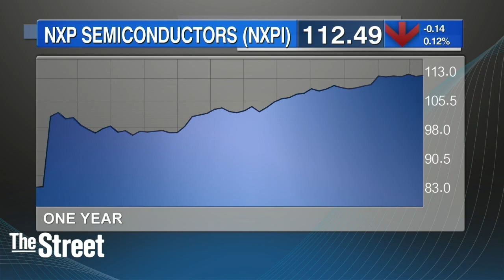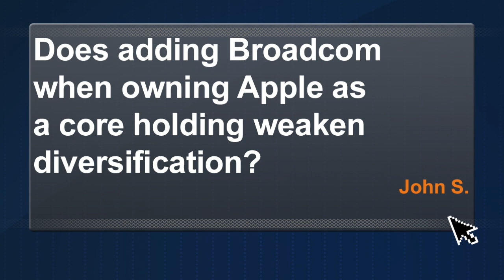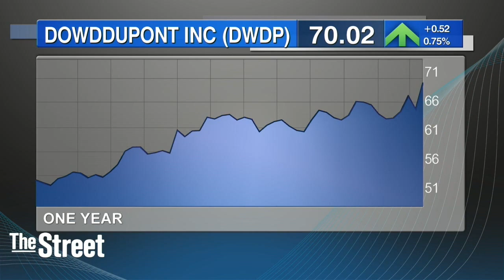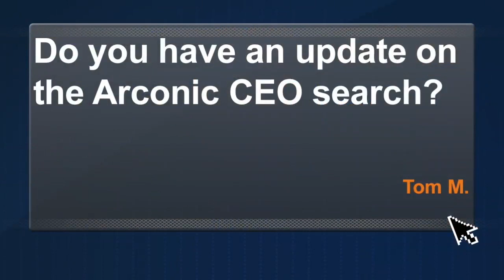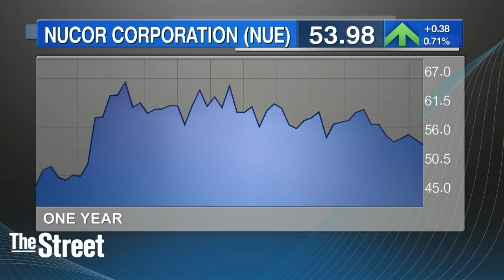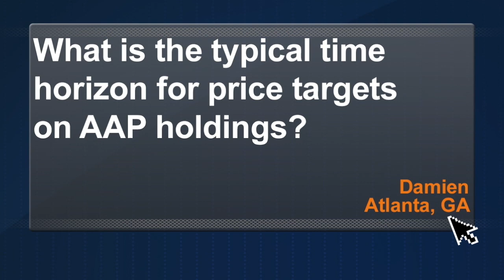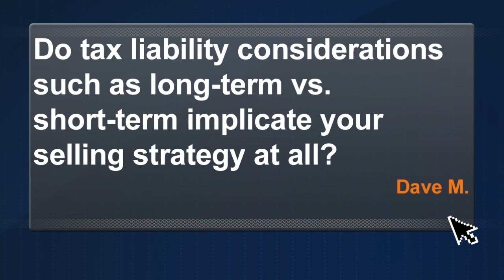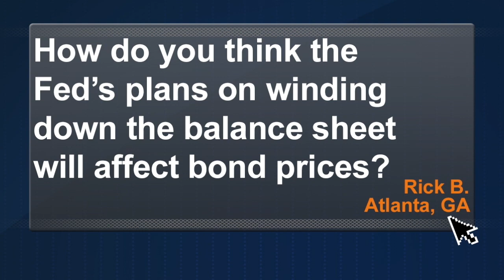Jim Cramer Talks Apple, Nucor, and Comcast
Excerpt from Jim Cramer's monthly AAP Call

*Recorded 09-14-17

Sign up for ActionAlertsPlus.com today for exclusive insight into Jim’s charitable portfolio